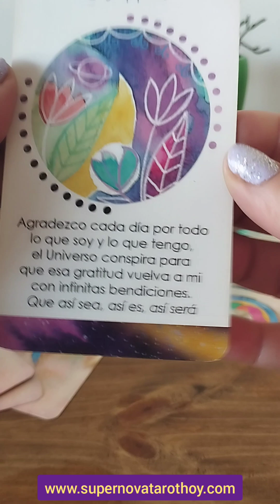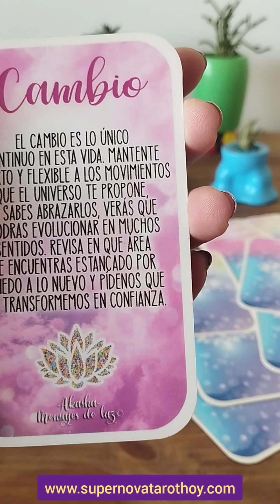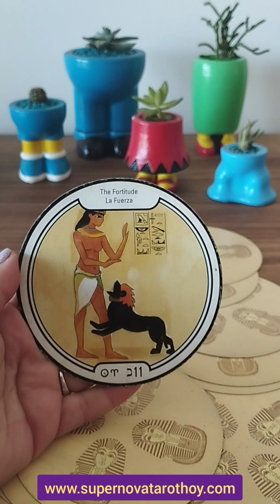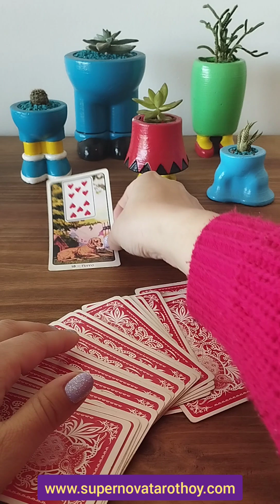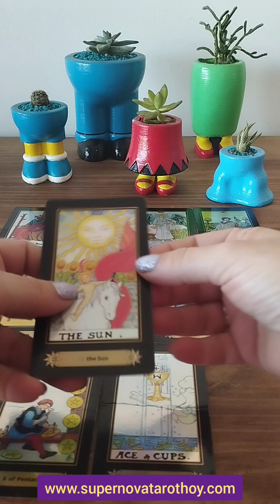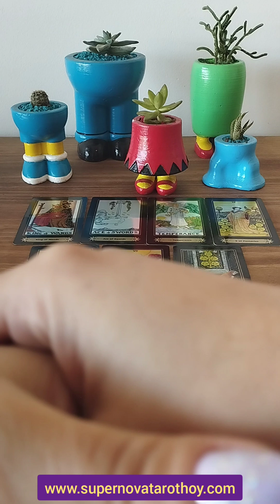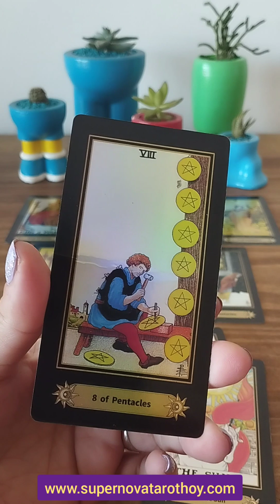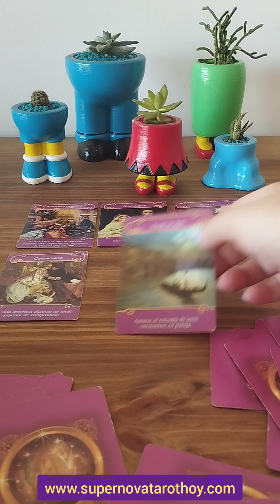♍ VIRGO🎂 FELICIDADES(dejame en los cometarios que dia cumples años) TENGO TU TAROT PARA HOY